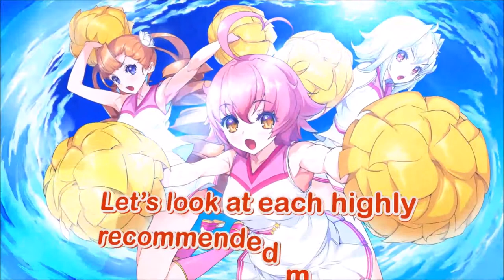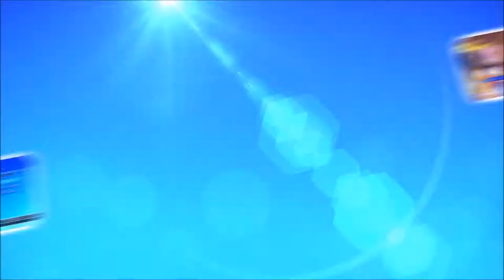Arcana Heart 3 LOVE MAX Trailer